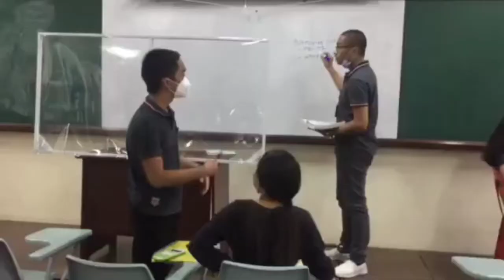GE7- Arts appreciation. 3rd exam John Neptali Villarosa (Music) song title: "Ikaw" by Ken Ganad.